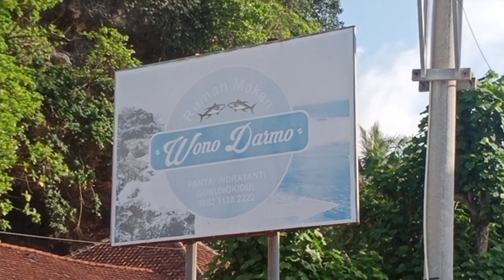LUAR BIASA SANAK SEDULUR BOSS BUDI BAROKAH PIKNIK PANTAI INDRAYANTI GUNUNG KIDUL JOGJAKARTA 17122023